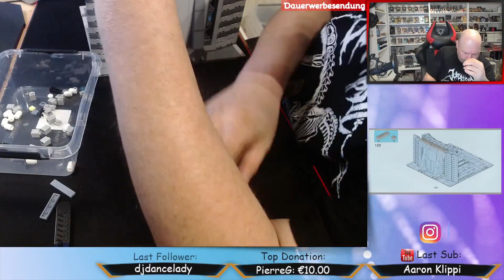Wir bauen: Tiger [55120] Hero Tower [06] Bauabschnitt 01 [05]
Hallo Freunde.
Herzlich Willkommen zu einem weiteren "Wir bauen"-Video.
Es ist mal wieder etwas Zeit, ein Set aus Klemmbausteine zu bauen...
Wir starten heute mit dem Hero Tower von Tiger (55120) mit 5853 Teilen und beginnen mit dem ersten Bauabschnitt und beenden diesen.

Ich wünsche Euch viel Spaß bei dem Video und falls Euch das Video gefällt, und Ihr auch mehr von Klemmbausteine sehen wollt, lasst mir doch bitte ein Like da und abonniert meinen Kanal.

Michael Weyrauch
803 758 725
Packstation 105
39112 Magdeburg